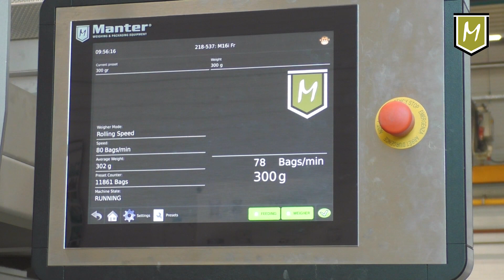Weighing machine with small potatoes - M16i Fr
Manter weighing machine with 16 weighing buckets and 16 dosing buckets in a row. Ideal for weighing fresh and deep-frozen food, such as frozen fish. Made out of SST with removable components for easy cleaning.